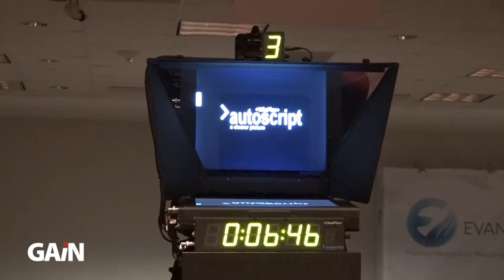GAIN 2016 03 ITW Daryl Gungadoo